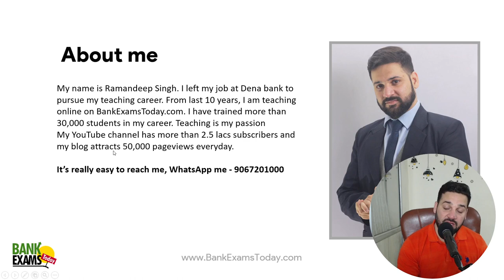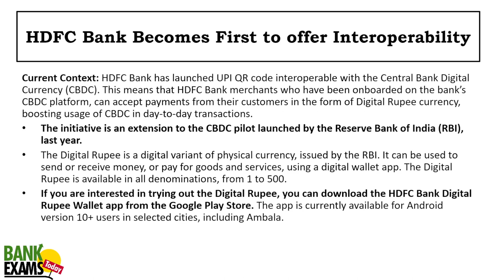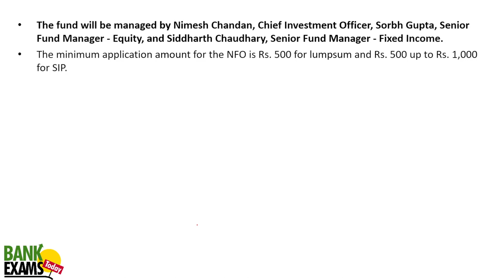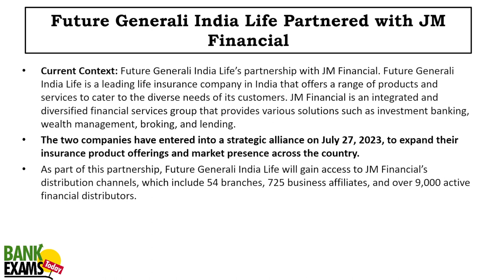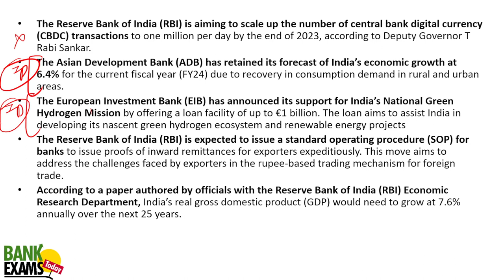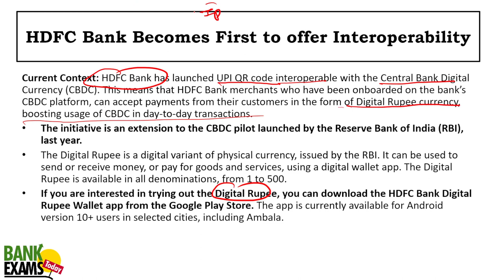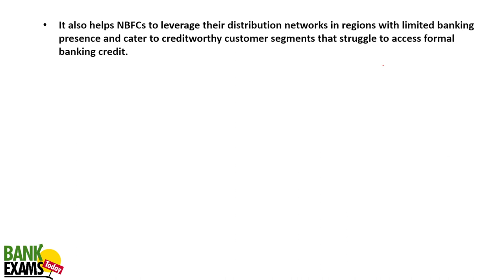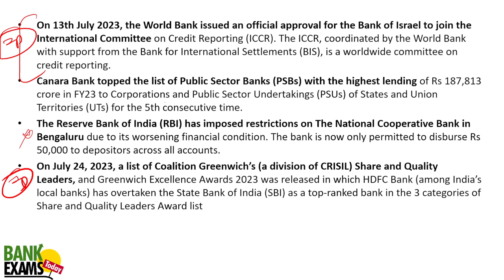IBPS RRB GBO Scale II & III 2023: Financial Awareness 15-31 July 2023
Financial Awareness from 15 to 31 July 2023. Very important for IBPS RRB GBO Scale II and III 2023 exam.